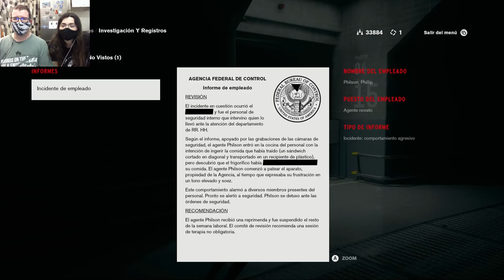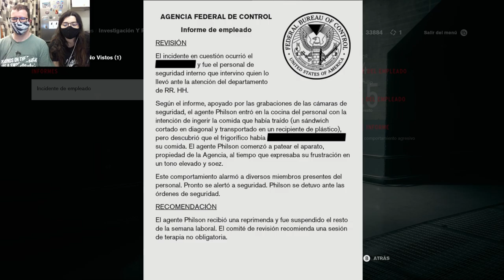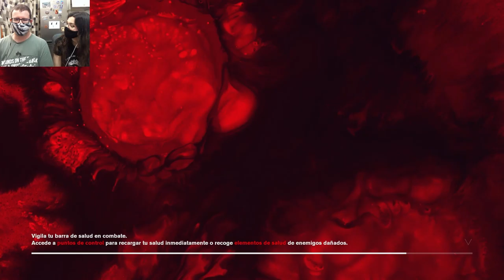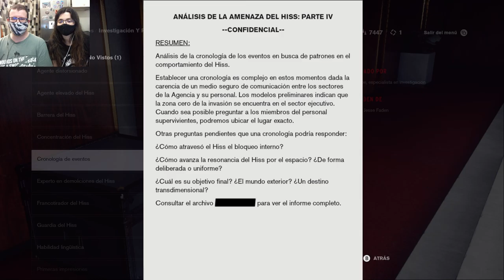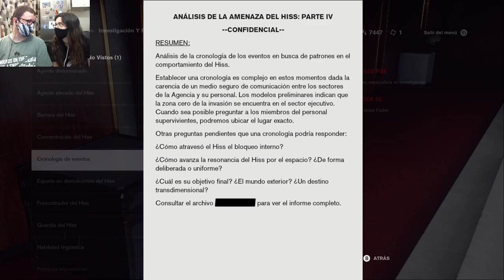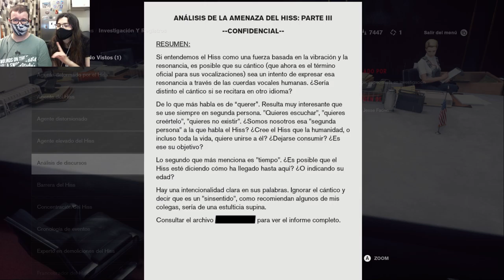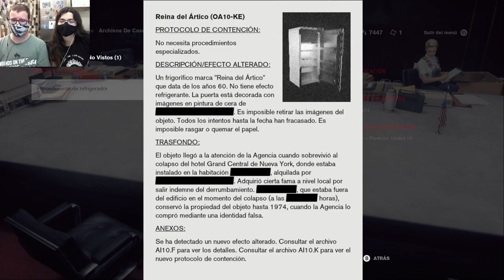El inquilino de la nevera | Control 18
🎵 Livin' in the Fridge 🎵